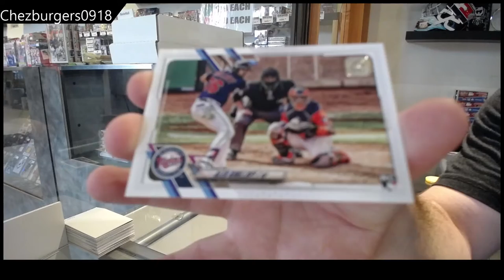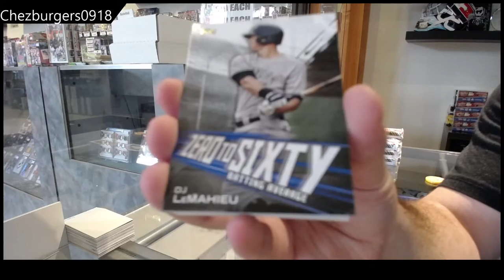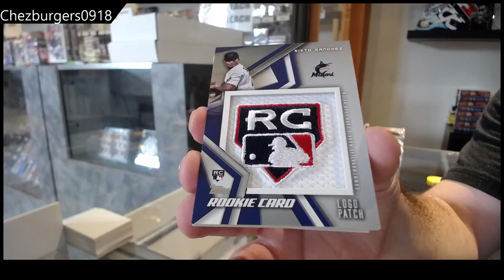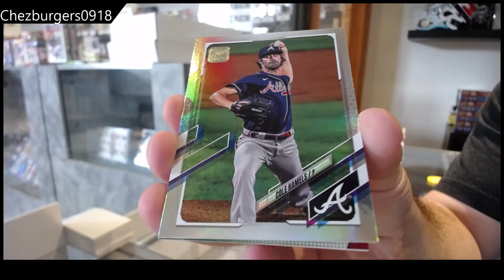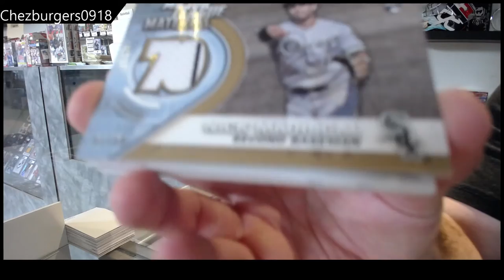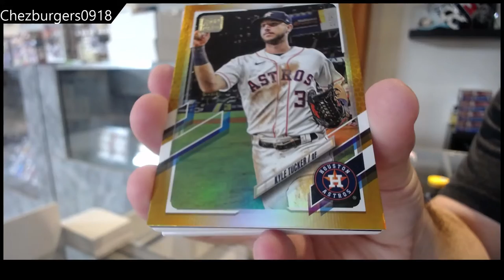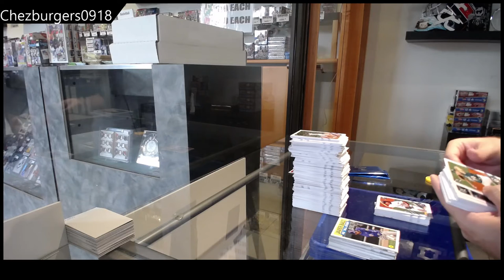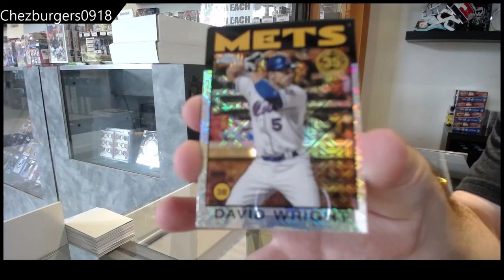ChezBurgers0918 2021 Topps Series 2 Baseball Jumbo Box Break